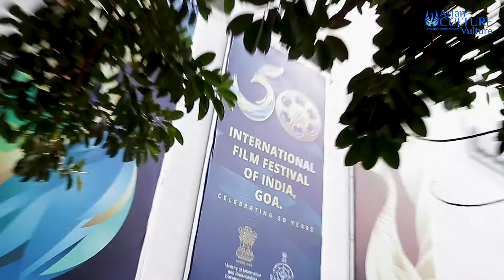House Owner film (Tamil) Indian Panorama IFFI 50- Laxmy Ramakrishnan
Laxmy Ramakrishnan - the director behind ‘House Owner’ - a Tamil language feature which brings home the pain of those who care for loved ones suffering from dementia and associated illnesses. A former army colonel lives in the past - while his wife has to live in the here and now and get them both out of the house, as flood waters threaten their very existence. Based on true events - the Chennai floods of 2015. We speak to director Ramakrishnan, and her husband producer on this film, Gopalakrishnan, and actors Kishore Kumar, a well-established professional in Indian cinema who plays the lead character of the ‘Old Colonel’ and Lovelyn Chandrasekhar, who makes her film debut as the young Radha married to the young soldier who will become a Colonel.

Production Notes
Producer/Presenter: Sailesh Ram